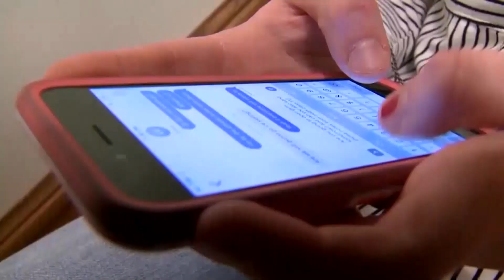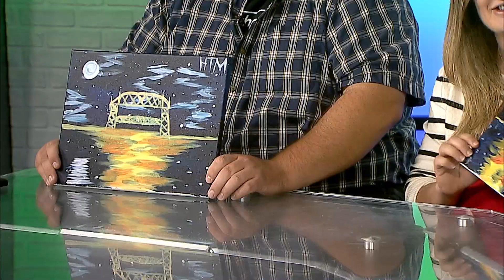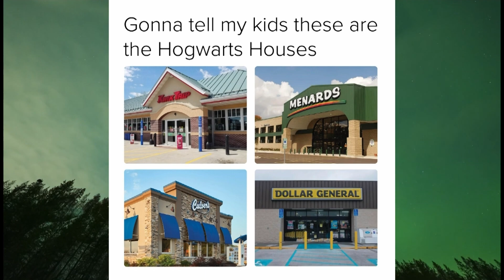Northern Life | October 8, 2024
We've painted before, but nothing like this! We take a step-by-step class with Northern Exposure Art for this week's Blindfold.

We'll also talk about time in Bayfield at Apple Fest, and discuss Hunter's lesser known side gig!